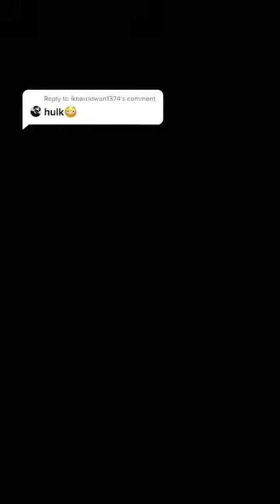squidgame animation part 2